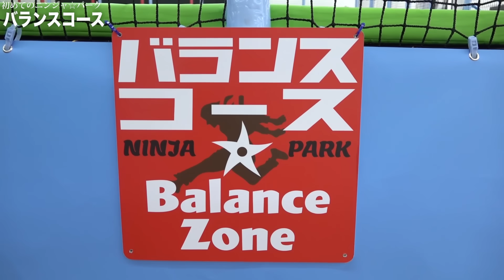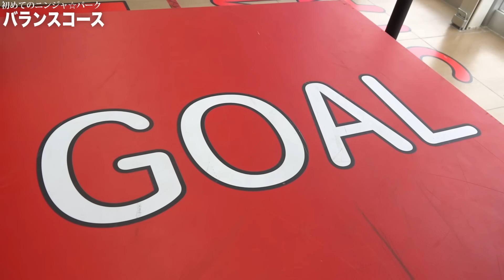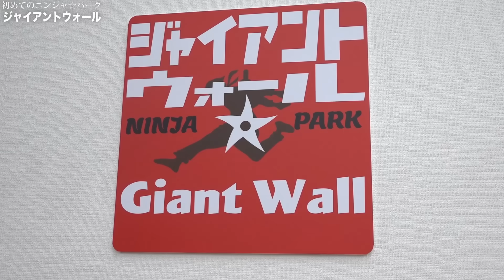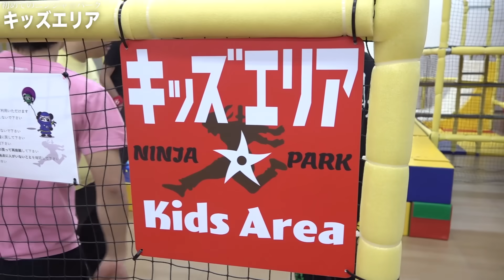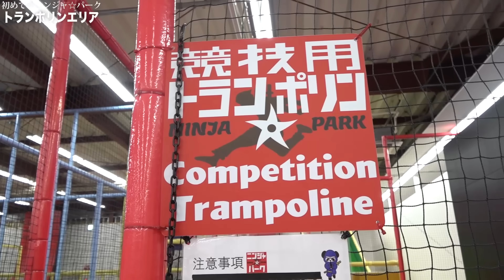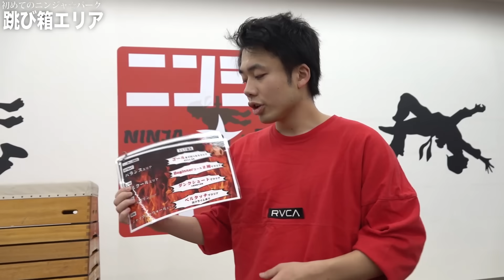超巨大跳び箱だってあるアスレチックが面白すぎてヘトヘトでしたわ！！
地域密着型アミューズメントのニンジャ☆パーク

【再生リスト】
―すべて表示(西暦別もあります)

PIXTA